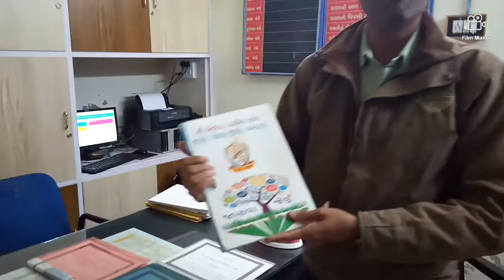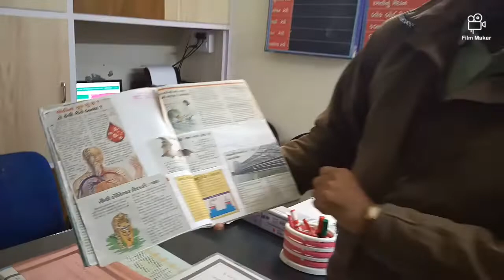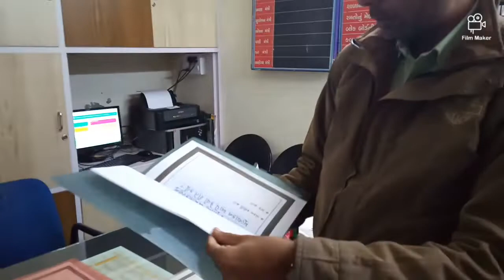आचार्य पद की जिम्मेदारी और प्रवीण भाई के अनुभव II Gandhi fellowship II अपनी माटी II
धोलका इलाके में बहुत संजीदगी से अध्यापन करते हुए नवाचार करने वाले अध्यापकों व प्रधानाचार्य से मेरा व मेरे साथियों का संवाद जारी है। इसी क्रम में 'प्रवीण भाई' से भी बातचीत संभव हो सकी। पंद्रह मिनट की यह इंटरव्यूनुमा बातचीत आपको ज़रूर प्रेरित करेगी ।

टाइटल: आचार्य पद की जिम्मेदारी और प्रवीण भाई के अनुभव II Gandhi fellowship
शो: Interaction with Shailesh
बाक़ी आनंद । शुक्रिया। बने रहें-जुड़े रहें।
YouTuber Team@Apni Maati
Our Recording Instrument

(A) Headphone
(B) Sony Tripod Unit
Bank: State Bank of India
Branch: Chittorgarh (Rajasthan)
Account Name: Apni Maati Sansthan(अपनी माटी संस्थान )
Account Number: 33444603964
IFSC Code: SBIN0006097